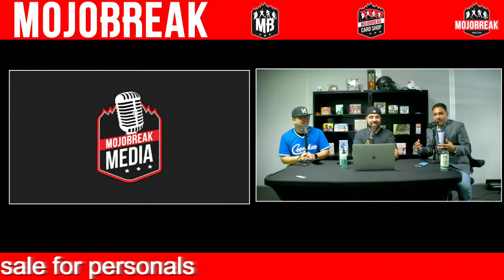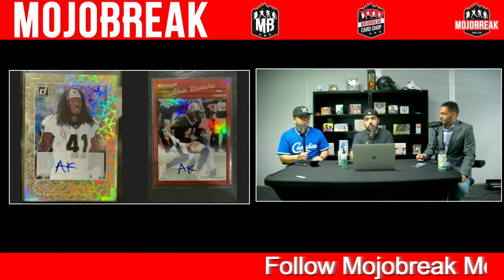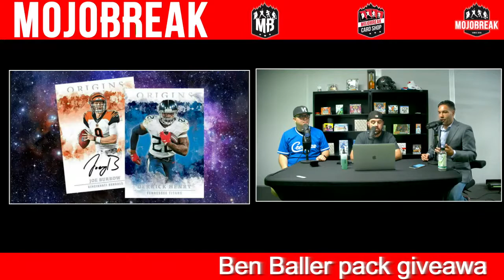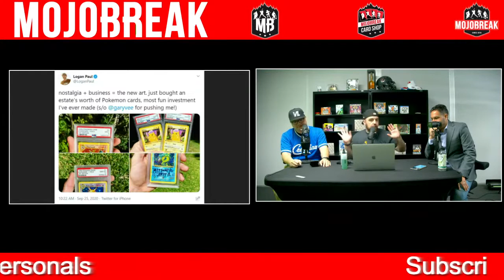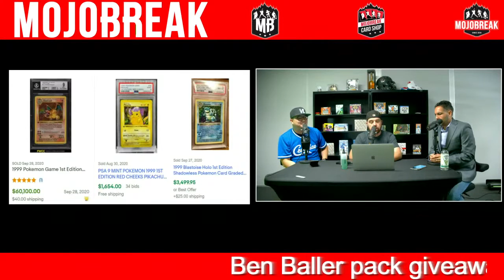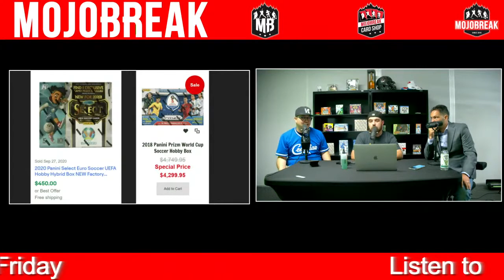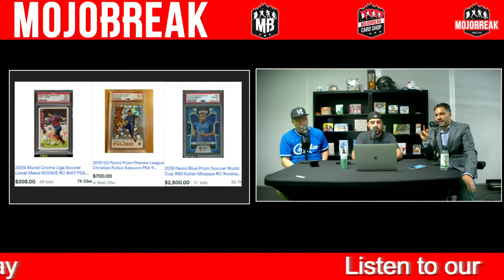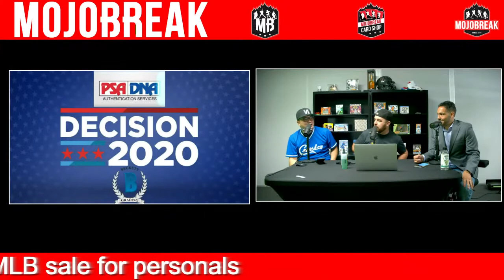The Hype #157 - PSA vs BGS, Pokemon, Bad Autographs & More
This week Doug, Dan and Conrad talk about star running back Alvin Kamara's shockingly bad autographs for his 2020 cards and the resurgence of Pokemon cards. Plus, Doug and Dan settle the debate once and for all; which grading service is better, PSA or BGS?